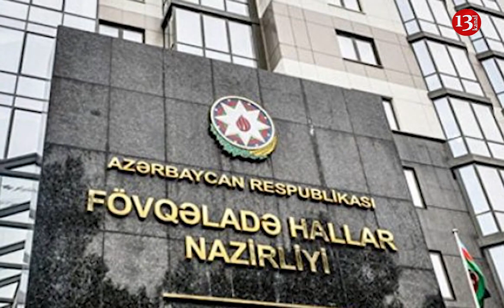Ermənilər Qazaxla sərhəd ərazini BELƏ YANDIRIB- FHN məlumat yayıb: YANĞININ GÖRÜNTÜLƏRİ